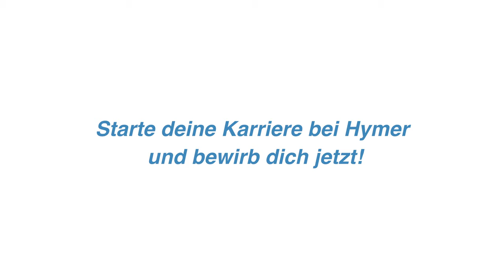Werde Mitarbeiter (m/w/d) in der Bandmontage bei HYMER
HYMER ist der größte Hersteller von Wohnmobilen in Europa und ist auf der Suche nach Mitarbeitern (m/w/d) für die Wohnmobilproduktion am Standort Bad Waldsee.
Deine Aufgaben? Sieh selbst - mit einem kurzen Blick hinter die Kulissen.